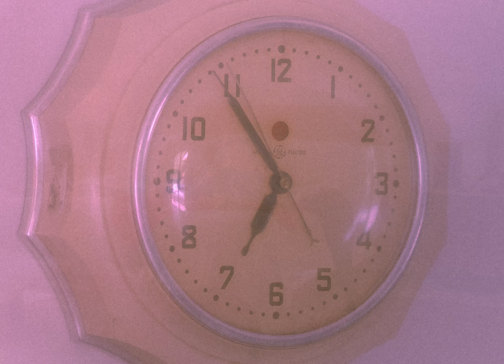Say She She - Trouble [OFFICIAL VIDEO]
Director: Katrina Naficy
DP: Nick Massey
Gaffer: Matt Krueger